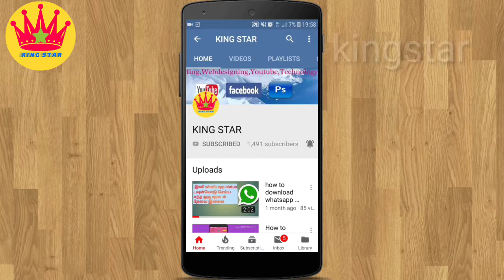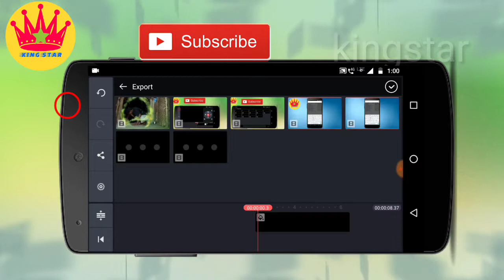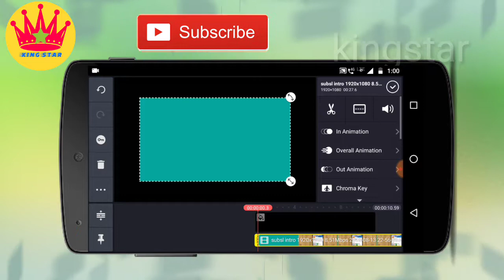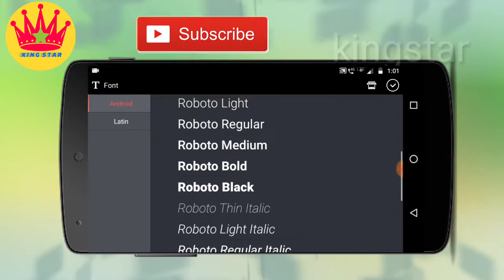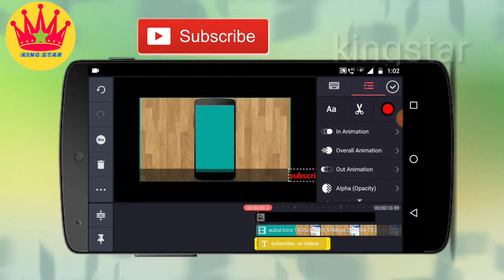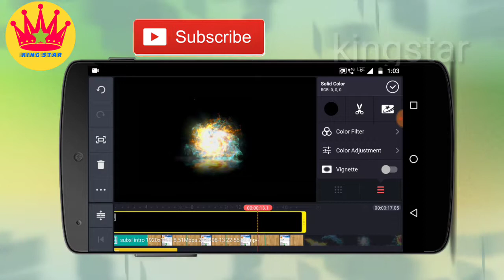How to make scroll text videos in tamil